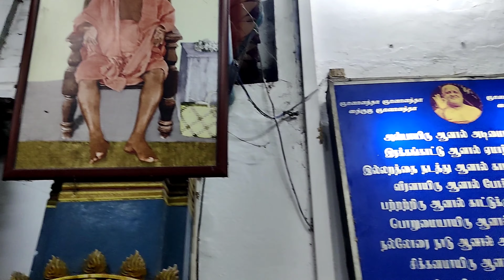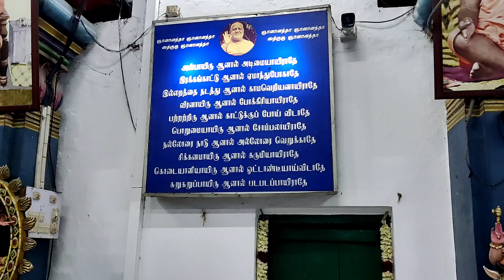Gnananandam Vanamalavum ma marame Thapovanam Thirukovilur|Free Accomodation தபோவணம் திருக்கோவிலூர்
Best spirtual Ashram in tamilnadu thiruvannamalai
thapovanam Ashram is located in thirukovilur and it is one of the place where gnanananda was worshipped

Irrespective of cast every hindu who has true devotion and who seeks for spiritual transformation can visit this place.

Thapovanam ashram is having free accommodation food and pooja performed.

Location:On the Tirukoilur Tiruvannamalai Bus route near Kuladeepamangalam, Tamil Nadu 605756

Gnanananda was disciple of Adi shankara jyotir mat and lived years to spread sanatana dharma and advaita.

He has immense power to bless the devotees with prosperous life.

DeepaJyothi , ko pooja pooja for cows, padhuka pooja, ganapati pooja and namasankeertanam is held and tapovanam on daily basis

people from different countries visit this sacred place and get blessings of guruji gnanananda

Thapovanam is very powerful place and everyone must visit this Ashram to seek his blessings.

Lors shiva, ganapati, parvati and krishna is worshipped here and daily pooja is performed and prasadams are distributed.